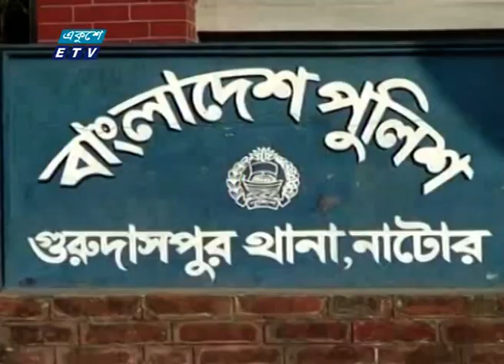শেখ মুজিবুর রহমান হত্যার প্রতিবাদ ও বিচার দাবি করায় কারাভোগ করেছিলেন নাটোরের তিন তরুণ | ETV News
প্যাকেজের বিষয়: শেখ মুজিবুর রহমান হত্যার প্রতিবাদ ও বিচার দাবি করায় কারাভোগ করেছিলেন নাটোরের তিন তরুণ
প্রতিবেদক:
৭৫ এর ১৫ আগষ্ট জাতির পিতা বঙ্গবন্ধু শেখ মুজিবুর রহমান হত্যার প্রতিবাদ ও বিচার দাবি করায় কারাভোগ করেছিলেন নাটোরের গুরুদাসপুরের তিন তরুণ । বঙ্গবন্ধু হত্যার প্রতিবাদ ও বিচার দাবী করে এলাকায় লিফলেট বিতরনকালে পুলিশ তাদের গ্রেফতার করে। প্রায় দুই বছরের ডিটেনশন ও ৬ মাসের সশ্রম কারাদন্ড ভোগ করে ২৯ মাস পর বন্দি-দশা থেকে মুক্তি পান এই তিনি বন্ধু। নাটোর প্রতিনিধি নবীউর রহমান পিপলুর রিপোর্ট জানাচ্ছেন; মাসুমা লিসা।

২০০০ সালের ১৪ই এপ্রিল এটি সম্প্রচার কার্যক্রম শুরু করে। টিভি চ্যানেলটির খবরে নতুনত্ব ও অভিনবত্ব থাকার কারণে দর্শকদের কাছে বিপুল জনপ্রিয়তা লাভ করে। দেশ বিদেশের সর্বশেষ খবর, নাটক, সিনেমা, ডকুমেন্টারিসহ নানা খবর ও বিনোদনমূলক অনুষ্ঠান প্রচারিত হয় একুশে টেলিভিশনে।